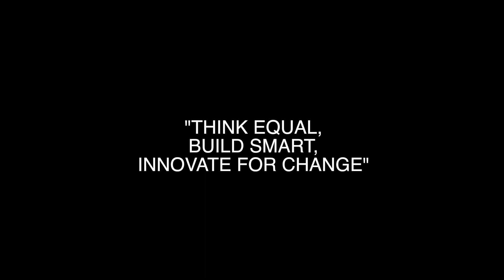Public Review on Women's Day | Integrators